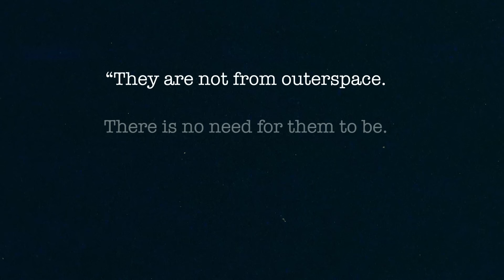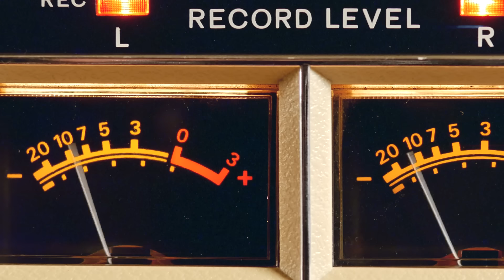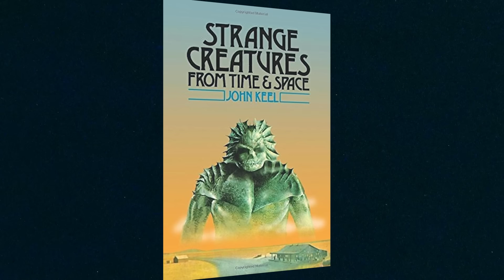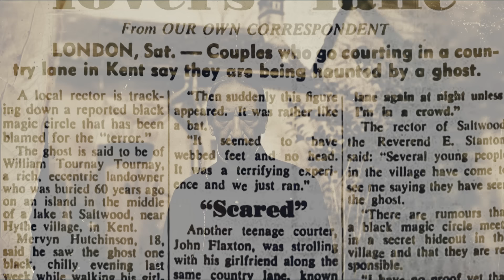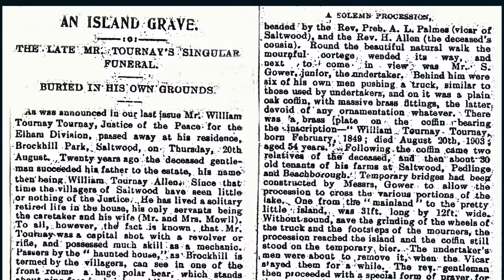The Terrifying True Story Of The Hythe Mothman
Was this the original Mothman? This is the story of The Hythe Mothman.

In tonights episode we look at Englands own encounter with the mothman, before the winged beast began to terrorise Point Pleasant 3 years later.

You can check out The Tape Library in audio form on all of your favourite podcast providers.

Additional footage and audio from Artgrid, Evanto, Singularity, Midjourney and Pexels & Scott Arc.

CHAPTERS:
00:00 Point Pleasant
04:13 Intro
06:16 The Hythe Mothman
11:51 The Other Witnesses
16:50 The Saltwood Ghosts
24:03 Thank You